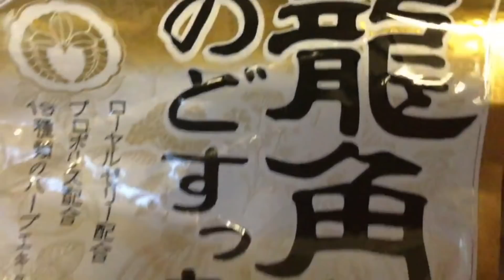手作りバレンタインチョコに龍角散？原宿で配ってきた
え？どういうこと？と思った方も多いと思いますが一つだけ龍角散チョコ入っているという事でした！責任をもって自分で食べました(^.^)花粉症時期の喉ケアにもバッチリだし悪くないのでやってみてもアリだと思います！
観光客の皆さんには去年と同じく手作りマシュマロチョコとドライフルーツチョコを配りました！